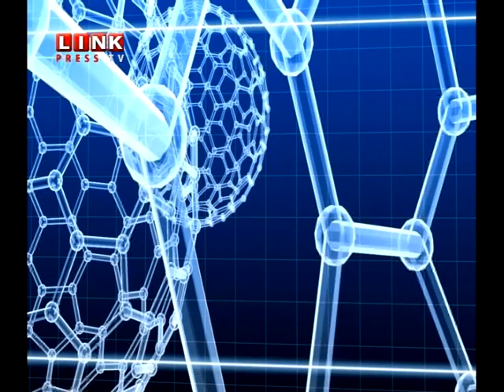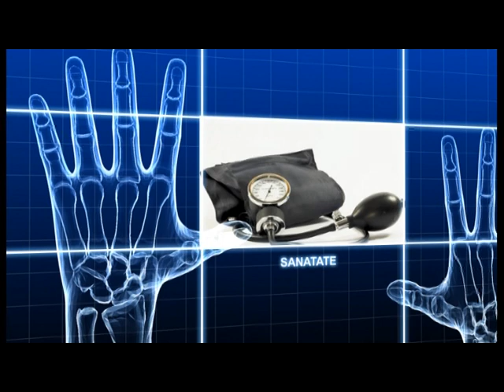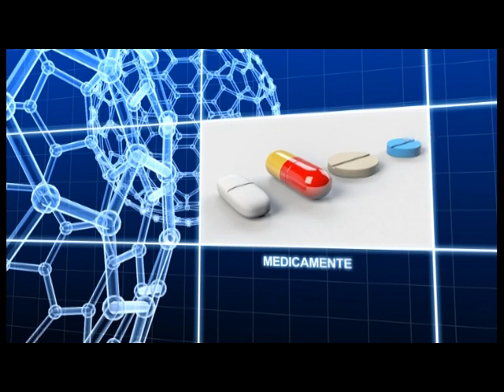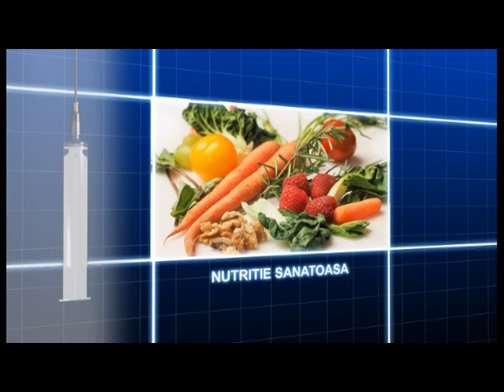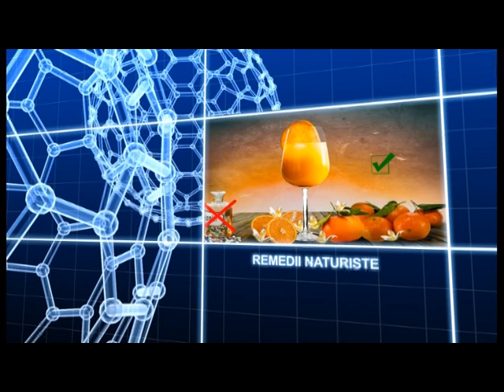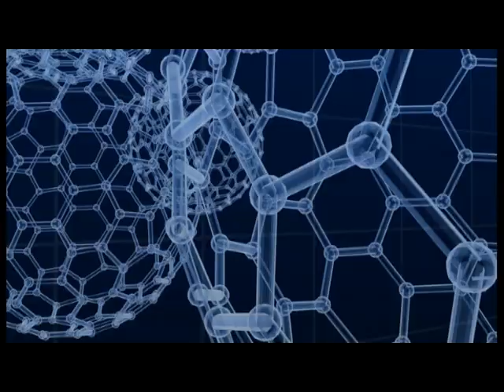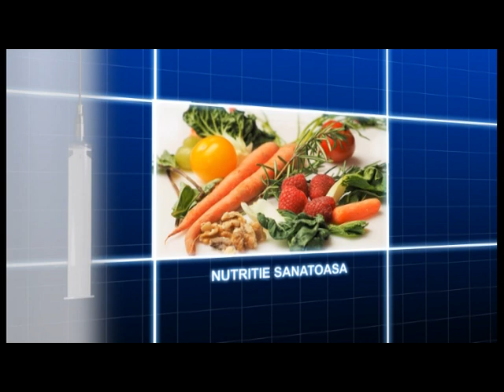A VENIT DOCTORUL cu ANDREEA ILIEȘ invitata MONICA BUNACIU